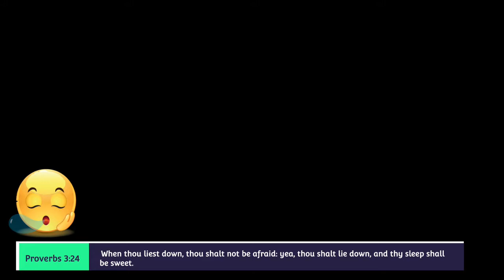Audio Bible 1st kings KJV narrated by Max McLean with relaxing music. Fades to Black after Chapter 1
Introduction to 1st Kings
Although the writer is unknown, 1 and 2 Kings were written while the first temple was still standing (1 Kings 8:8). Jeremiah is considered to be the traditional writer, while modern scholarship assigns the authorship to “the prophets.”

The theme of these two Books of Kings is found in this expression that occurs nine times in 1 Kings: “as David his father.” In other words, we are following the line of David, and each king was measured by the standard set by David. Very frankly, it was a human standard, and it was not the highest standard in the world. But we find that king after king failed to attain even to it. Thank God there were those who did measure up to it. However, we will find that this section of Scripture is a sorry and sordid section. It is history, and it reveals the decline and fall of the kingdom: first the kingdom was divided, and then each kingdom fell.

There are key verses that summarize the thrust of these two books. The first key verses describe the decline and fall of the northern kingdom: “For the children of Israel walked in all the sins of Jeroboam which he did; they departed not from them; Until the LORD removed Israel out of his sight, as he had said by all his servants the prophets. So was Israel carried away out of their own land to Assyria unto this day” (2 Kings 17:22–23).

The second key verse describes the fall of the southern kingdom: “And the king of Babylon smote them, and slew them at Riblah in the land of Hamath. So Judah was carried away out of their land” (2 Kings 25:21).

In 1 Kings we have the record of the division of the kingdom, and 2 Kings records the collapse of the kingdom. Considering the two books as a unit, they open with King David, and they close with the king of Babylon. They are the book of man’s rule over God’s kingdom—and the results are not good, of course. The throne on earth must be in tune with the throne in heaven if blessings are to come and benefits are to accrue to God’s people. Yet man’s plan cannot overthrow God’s purposes, as we shall see.

First and Second Kings are actually a continuation of the narrative that was begun in First and Second Samuel. These four books can be considered as a whole since they trace the history of the nation from the time of its greatest extension, influence, and prosperity under David and Solomon to the division, then captivity and exile of both kingdoms.

The moral teaching of these books is to show man his inability to rule himself and the world. In these four historical books we get a very graphic view of the rise and fall of the kingdom of Israel.

This is the Full Audio Book of 1st Kings (King James Version) with calm & relaxing ambient background music (A paid licensed track from "Soothing Relaxation" Peder B. Helland) Who I highly recommend for his great talents as a composer of music for whatever need you may have for background tracks for projects.

For Education and Inspirational purposes, This is great to listen to as you fall asleep, meditate, or just for relaxing background noise at the office or home. The video also makes a great screensaver also. All video footage used in this video were created and produced by myself (Gospel Productions by Joe Hackney)  PLEASE DO NOT RE-UPLOAD THESE VIDEOS AS IF THEY WERE CREATED BY YOU.